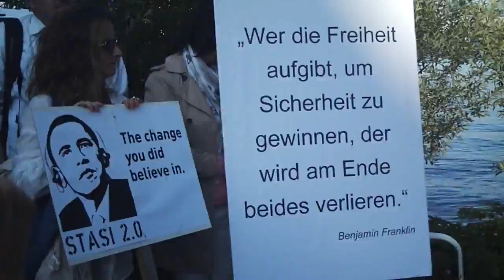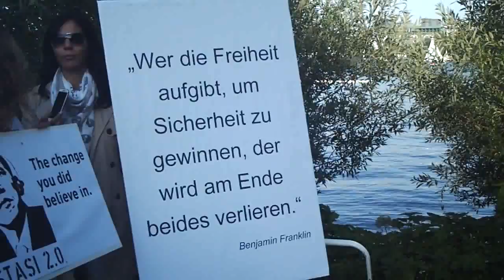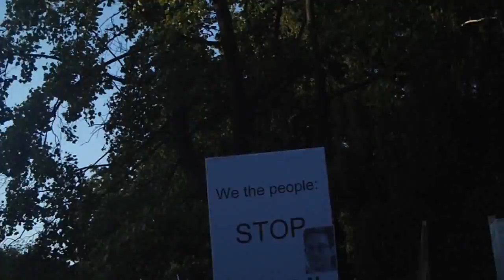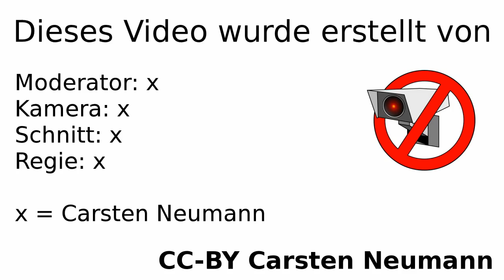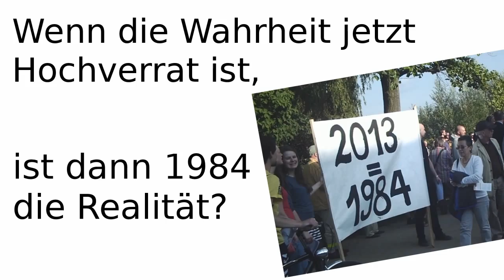Andreas Gerhold über den PRISM Überwachungsskandal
Am 11. Juli 2013 fand in Hamburg vor dem US-Konsulat eine Protestkundgebung gegen das NSA-Überwachungsprogramm PRISM statt.